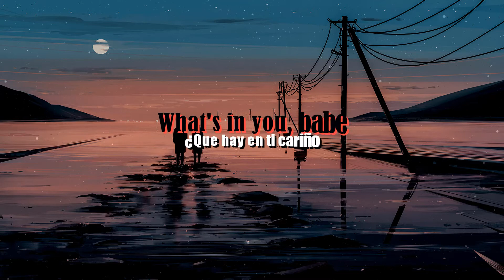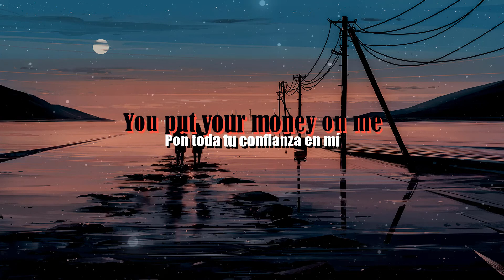NIGHT TRAVELER - Put Your Money on Me (Sub. Español & Inglés)